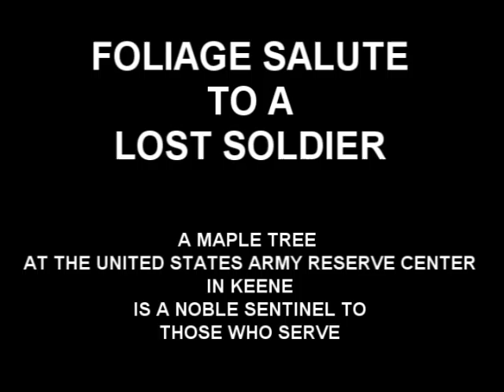foliage2010.wmv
Autumn tribute to a fallen soldier- Pfc. Clinton Springer 2nd, a Conval Regional H.S. graduate Class of 2007.